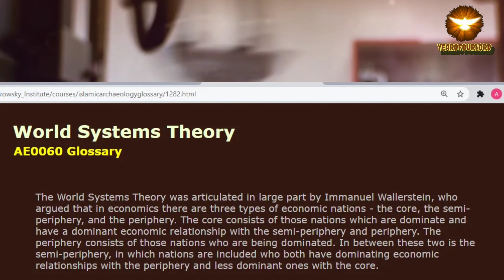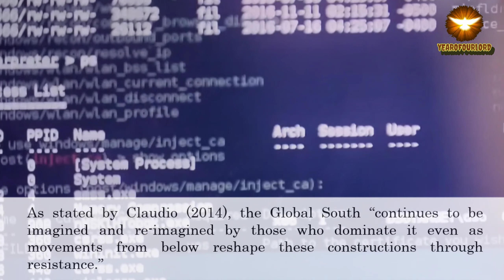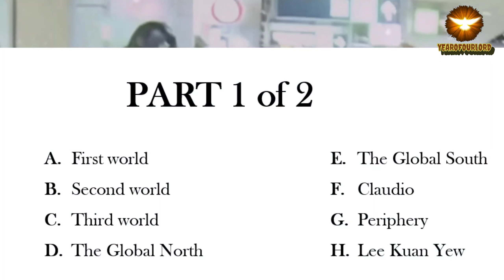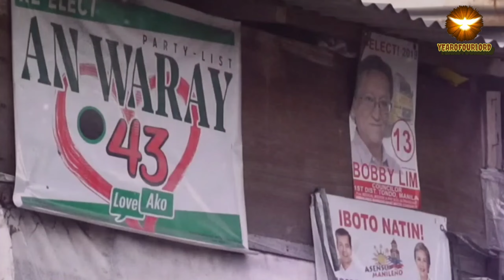The Global Divides: The North and the South - THE CONTEMPORARY WORLD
LESSON 1 - Concepts of Globalization
LESSON 4 - The Global Interstate system
LESSON 5 - Contemporary Global Governance
LESSON 8 - Global Culture and Media
LESSON 11
LESSON 12
LESSON 15

RIZAL'S LIFE WORKS AND WRITINGS

LESSON 1a - Introduction to the Course : Republic Act 1425 (A)
1b - Significance in Studying Rizal's life
LESSON 2 - 19th Centruy Philippines as Rizal's context
LESSON 3 - Family, Childhood and Early Education
LESSON 4a - Higher Education and Life abroad (PART 1)
4b - Higher Education and Life abroad (PART 2)
LESSON 5 - Rizal's Life: Exile, trial and Death
LESSON 6 - Annotation of Sucesos de las Islas Filipinas
LESSON 7 - Noli Me Tangere
LESSON 8  -

00:00 The Global Divides: The North and the South
02:50 Global South
05:18 Global North